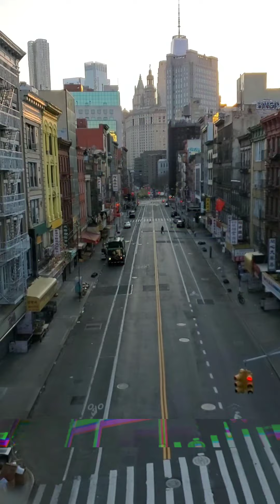NYC COVID-19 Pandemic Lockdown April 2020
Strap on your N95 mask and take a tour through downtown New York City during the coronavirus outbreak...